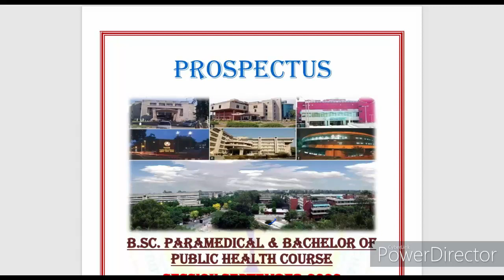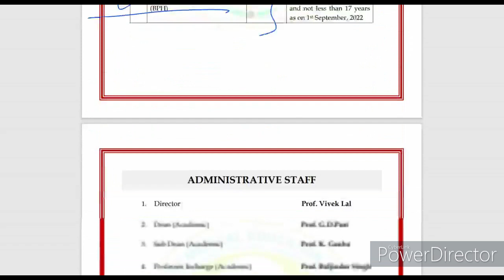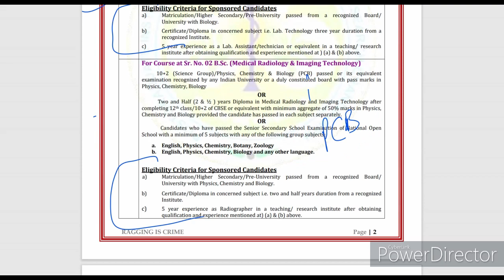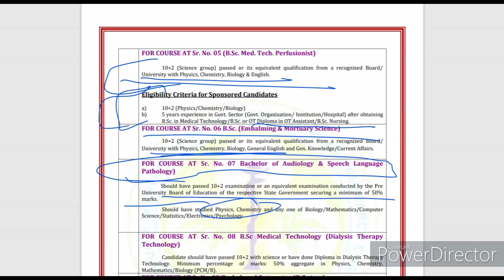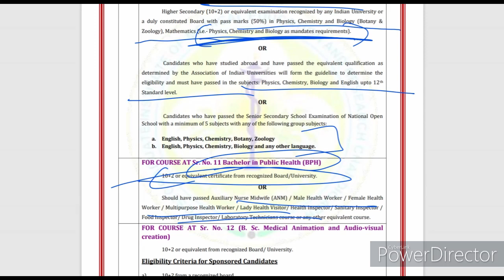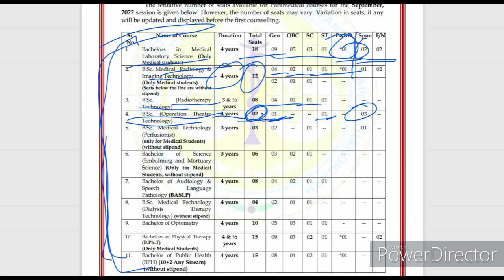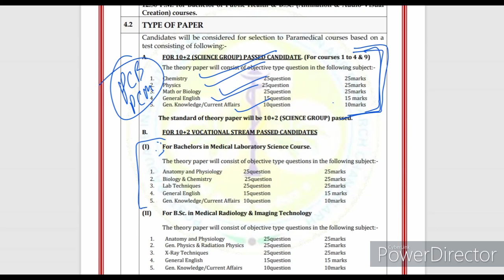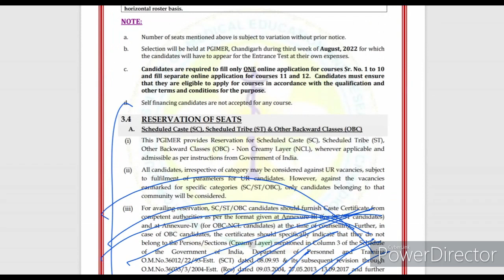PGIMER CHANDIGARH B.SC PARAMEDICAL APPLICATION FORM 2023 | PGI APPLICATION FORM 2023 | B.SC NURSING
pgi chandigarh bsc paramedical courses admission 2023
pgi chandigarh bsc paramedical exam date
gimer chandigarh bsc
pgimer chandigarh bsc nursing fees
pgimer chandigarh bsc nursing application form 2023
pgimer chandigarh bsc nursing result 2022
pgimer chandigarh bsc nursing 2022
pgimer chandigarh bsc nursing application form 2022
pgimer chandigarh bsc nursing result
pgimer chandigarh bsc nursing admit card 2022
pgimer chandigarh bsc nursing admission
pgi chandigarh bsc mlt admission
pgi chandigarh bsc nursing application form
pgi chandigarh bsc nursing online application form
pgimer chandigarh jobs
pgimer chandigarh fees
pgimer chandigarh fee structure
courses offered by pgimer chandigarh
pgimer chandigarh address
pgi chandigarh post basic bsc nursing
pgi chandigarh post basic bsc nursing 2023
post basic bsc nursing in pgimer chandigarh
pgi chandigarh b.sc nursing entrance exam syllabus
pg in chandigarh near chandigarh university
pgimer chandigarh bsc nursing exam date 2023
chemotherapy cost in pgi chandigarh
pgimer chandigarh bsc nursing entrance exam 2023
pgi chandigarh bsc nursing entrance exam syllabus
pgi chandigarh admission procedure
pgi chandigarh bsc nursing form
pgimer chandigarh bsc nursing application form
pgimer chandigarh bsc nursing
how to apply online for pgimer chandigarh
pgi chandigarh bsc nursing login
pgi chandigarh charges
pgimer chandigarh mbbs
pgimer chandigarh bsc nursing previous year question paper
pgi chandigarh post bsc nursing
pgi chandigarh bsc nursing previous question papers
pgimer chandigarh bsc nursing syllabus 2023
pgi chandigarh bsc nursing syllabus
pgi chandigarh bsc nursing sample paper
pgimer chandigarh university
pgi chandigarh undergraduate courses
chandigarh pgi bsc nursing
pgimer chandigarh bsc nursing 2023 result
pgimer chandigarh bsc nursing 2023
pgi chandigarh bsc nursing 2023
nine pgimer chandigarh
chandigarh 9 sector
pgimer chandigarh bsc paramedical
chandigarh paramedical college
paramedical pgi chandigarh
pgimer bsc courses
nine pgimer chandigarh
pgimer chandigarh bsc paramedical admissions 2023